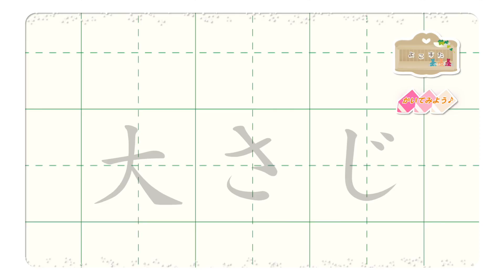大さじのかきかた